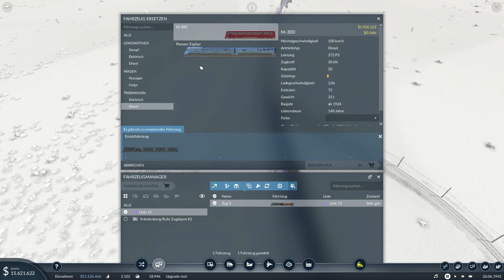Transport Fever 2 Deutsch LetsPlay #07 Brandneuer super Zug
Transport Fever 2 LetsPlay Deutsch German

Eine weitere Folge von meinen Serien. Ich hoffe euch gefallen meine LetsPlays. Kritik, Anregungen und Tipps könnt Ihr gerne in die Kommentare schreiben.

Transport Fever 2 LetsPlay Deutsch German - LetsPlay Transport Fever 2 – German/Deutsch Walkthrough Gameplay – Lets Play Transport Fever 2 Deutsch Gameplay with Commentary (German/Deutsch)